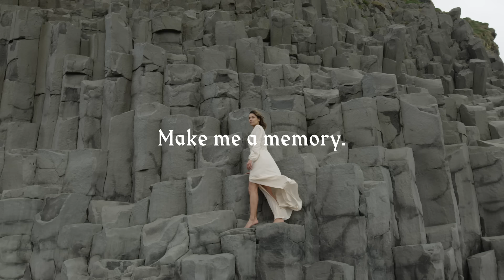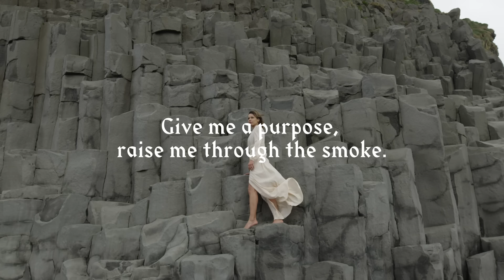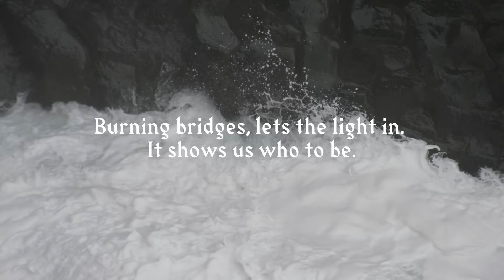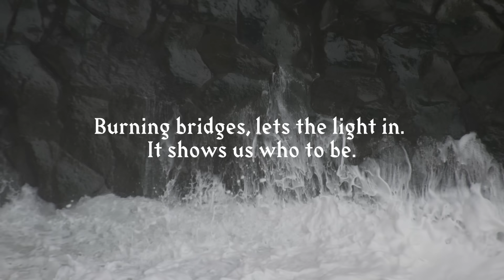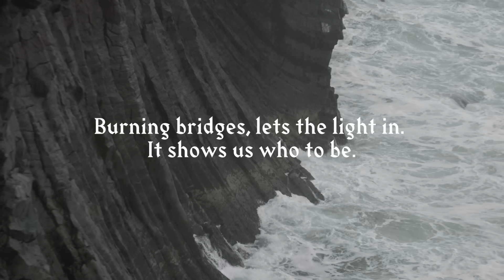Fit For A King- Engraved (Lyric Video)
Catch Fit For A King on the DARK PATH tour, kicking off March 2022.

3/1 - St. Louis, MO at Red Flag
3/2 - Oklahoma City, OK at Diamond Ballroom
3/4 - Lubbock, TX at Jakes
3/5 - Albuquerque, NM at Sunshine Theater
3/6 - Mesa, AZ at Nile Theater
3/8 - Pomona, CA at Glass House
3/9 - Chico, CA at Senator Theater
3/10 - Portland, OR at Bossanova Ballroom
3/11 - Boise, ID at Knitting Factory
3/12 - Spokane, WA at Knitting Factory
3/13 - Seattle, WA at El Corazon
3/15 - Salt Lake City, UT at Metro Music Hall
3/16 - Denver, CO at Summit Music Hall
3/18 - Minneapolis, MN at Cabooze
3/19 - Belvidere, IL at The Apollo Theatre
3/20 - Joliet, IL at The Forge
3/21 - Detroit, MI at St. Andrews Hall
3/22 - Grand Rapids, MI at Elevation
3/24 - New York, NY at Gramercy Theatre
3/25 - Reading, PA at Reverb
3/26 - Albany, NY at Empire
3/27 - Worcester, MA at The Palladium
3/29 - Asbury Park, NJ at Asbury Lanes
3/30 - Pittsburgh, PA at Mr. Smalls
3/31 - Richmond, VA at Canal Club
4/1 - Greensboro, NC at The Blind Tiger
4/2 - Atlanta, GA at The Masquerade
4/3 - Tampa, FL at Orpheum
4/5 - Pensacola, FL at Vinyl Music Hall
4/6 - Houston, TX at White Oak Music Hall
4/7 - San Antonio, TX at Vibes Event Center
4/8 - Dallas, TX at South Side Music Hall The new album from Fit for A King, "Dark Skies," out now!